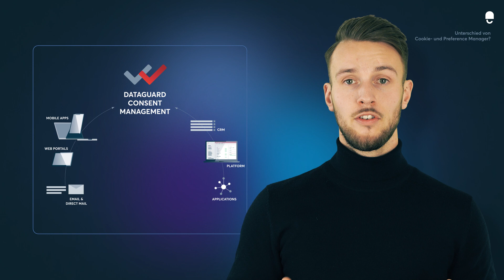Cookie- vs. Preference-Manager: Alles, was Sie wissen müssen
In diesem Video erfahren Sie alles Wichtige über Cookie- und Preference-Manager und den entscheidenden Unterschied zwischen ihnen. Ein Cookie-Manager verwaltet die Einwilligungen der Nutzer in Tracking-Cookies auf verschiedenen Geräten und bietet Transparenz bei der Auswahl von Marketing- und Analyse-Cookies.

Aber was ist der Unterschied zum Preference Manager? Ein Preference Manager erfasst nicht nur Einwilligungen für Marketing-Cookies, sondern auch die individuellen Präferenzen der Nutzer, wie die Anmeldung zu Newslettern oder Sonderangeboten. Diese Einwilligungsdaten werden an einem zentralen Ort, der "Single Source of Truth", gespeichert. Nutzer behalten die volle Kontrolle über ihre Daten und können Einstellungen jederzeit anpassen.

Erfahren Sie, wie DataGuard's Cookie-, Consent- und Preference-Lösung Marketing-Einwilligungen mit Präferenz-Einstellungen verknüpft, um das Vertrauen der Kunden zu stärken und gleichzeitig die Datenqualität zu verbessern. Verpassen Sie nicht die Möglichkeit, Ihr Unternehmen mit einer umfassenden Lösung für die Verwaltung von Cookie-Einwilligungen und Präferenzen zu optimieren.

Besuchen Sie unsere Webseite, um mehr zu erfahren, und sprechen Sie mit unseren Experten darüber, wie Consent- und Preference-Management Ihrem Unternehmen nutzen können.

Cookie- und Preference-Manager erklärt
Unterschied zwischen Cookie- und Preference-Management
Marketing-Einwilligungen verwalten
Consent-Management Lösungen
DataGuard Cookie- und Consent-Lösung
Nutzerpräferenzen in der Datenverwaltung
Einwilligungsdaten zentral speichern
Datenschutz- und Einwilligungsmanagement
Experten für Consent-Management
Verbesserung der Datenqualität im Unternehmen